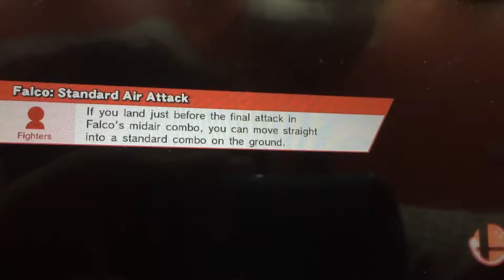SSB4 Meta Knightmare vs 666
here come mirror match challange
0:00 little mac Don Taunt me
1:55 Ganondof take footstool him
3:23 without mirror he pick it up mario